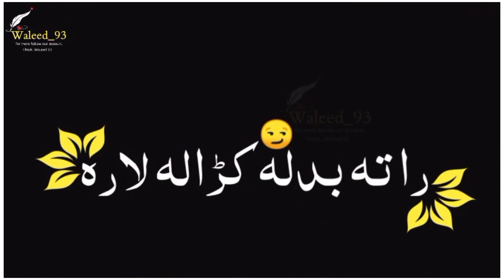Pashto Black Ccreen New Trending Status❌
All the videos, songs, images and graphic used in the video belong to their repective owners and I or this channel does not claim any right over them,